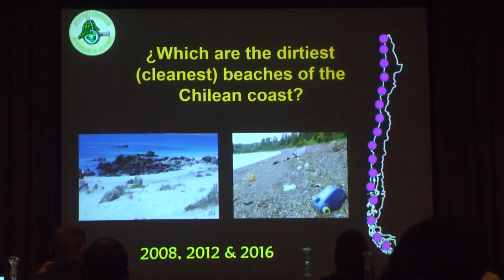Basura en los mares analizan en Valparaíso científicos de 45 países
La basura que está contaminando las costas chilenas proviene de nuestro mismo territorio y no de fuentes externas, así lo explicó el investigador Martin Thiel, doctor en biología marina de la Universidad del Norte y director del programa "Científicos de la Basura"